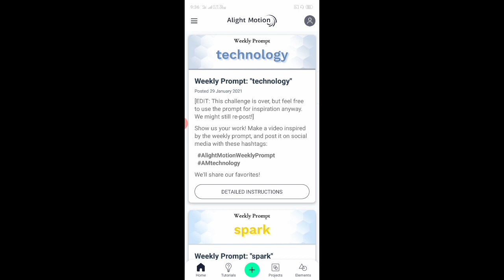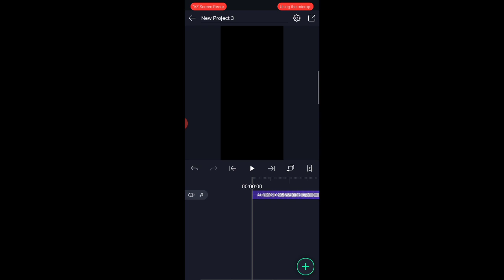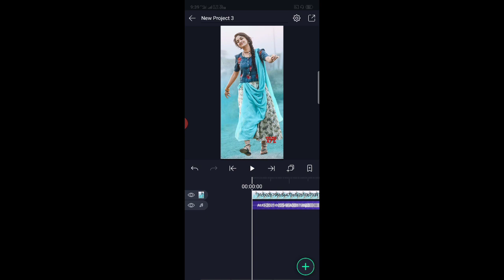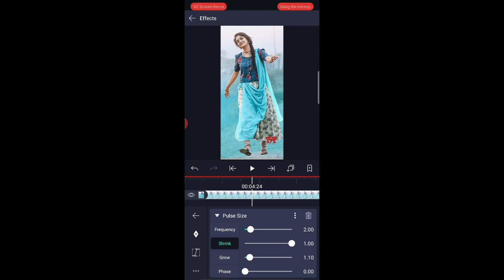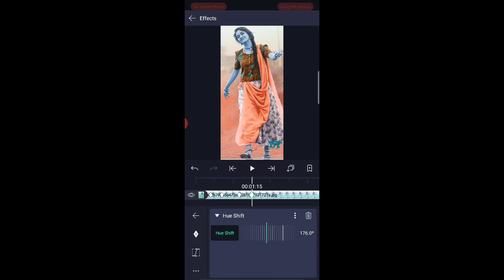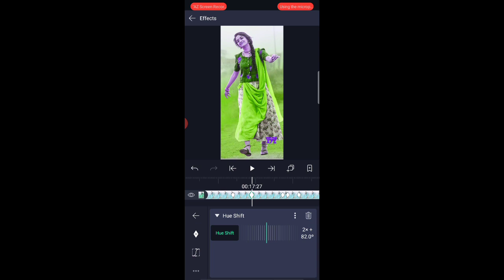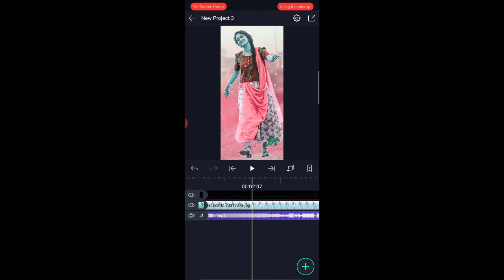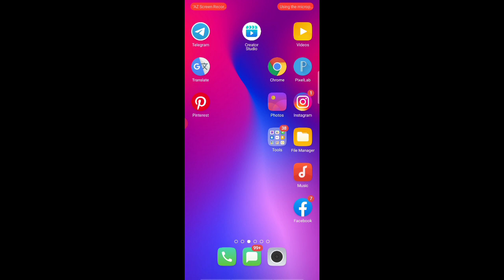alight motion new Trending beat Effect with Colours status || full screen status alight motion Hindi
ABHAY SINGH RATHORE BANNA
tripod 3110

abhay singh rathoer banna,
alight motion new Trending beat Effect with Colours status,